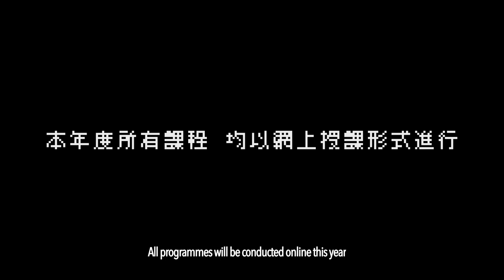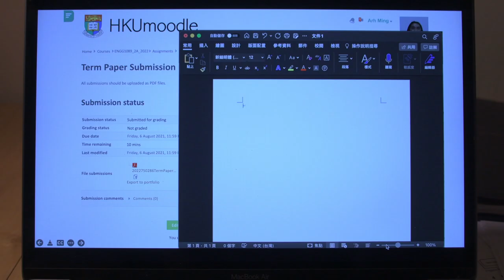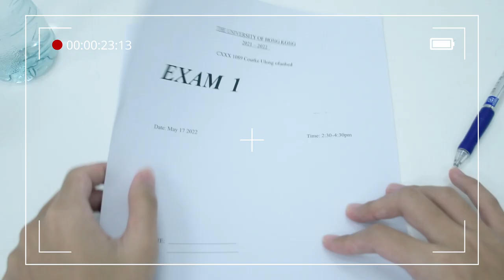Leveling Up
舊年喺疫情之下，新生阿明展開咗喺HKU虛擬網課嘅一年，阿明一路過五?關斬六將，捱過咗deadlines，打爆過大boss，終於開始慢慢適應港大chur爆嘅大學生活。豈料新學年要回復實體課模式，叫阿明砍掉重練⋯⋯ 究竟阿明會唔會順利通關新學年嘅挑戰呢？

Ming, a freshman in 2021, began his U-life at HKU in virtual mode. Everything was new to him and he gradually found his way to cope with all the challenges brought by online teaching mode. When he finally got used to this way of teaching at HKU, he was told that the University would resume to f2f classes in the next academic year. Will Ming be able to adapt to the new change at HKU this time?

▍This video is a production under GEST Creative Video Curation and Production 2022. Details

▍製作團隊Production Team:
Director - Allie Xiang
Screenwriter - Allie Xiang
Assistant director - Wan Tsz Chung
Animator - Ray Wong
Cinematographer - Enrico Lam
Editor - Allie Xiang

▍演員 Cast:
Wan Tsz Chung, Leung Yu Sum, Sistine Yu Sichen, Ray Wong Wing Lam, Kelly So Wai Lam, Ivan Chen Haofan, Austin Wong Sai Kit

Co-presented by CEDARS-GE and the production team.